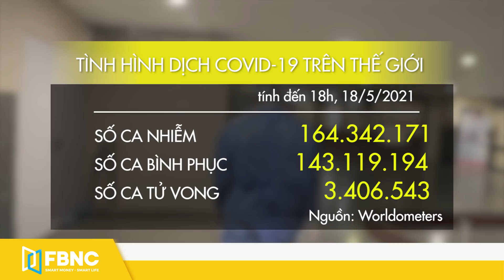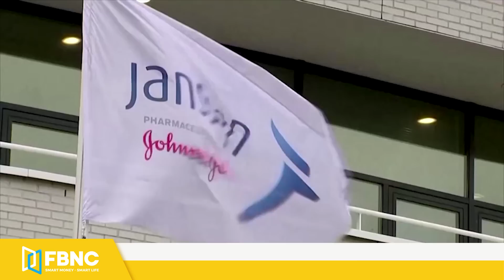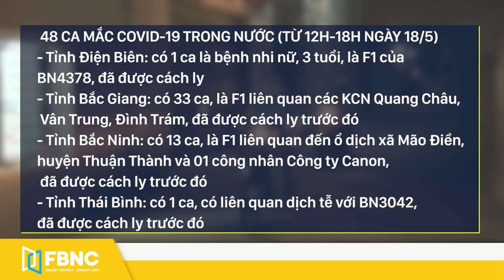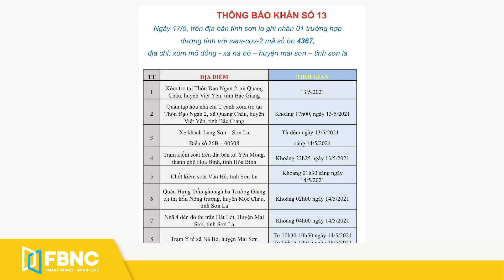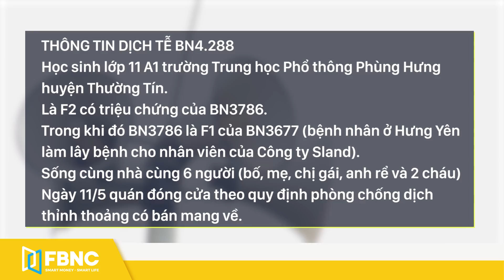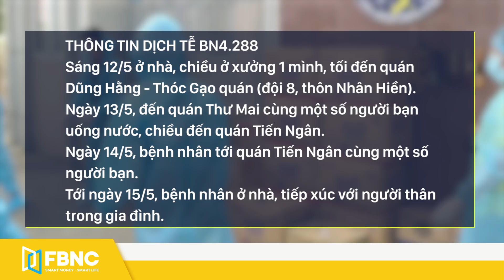Tin tức Covid-19 mới nhất hôm nay 19/5 | Dich Virus Corona Việt Nam hôm nay | FBNC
MUMBAI ĐÃ KHÔNG CÒN QUÁ THIẾU THỐN VẬT TƯ Y TẾ NHƯ TRƯỚC
TRUNG QUỐC GHI NHẬN CHỈ 5 CA NHIỄM CỘNG ĐỒNG
TRUNG QUỐC ĐÃ PHÂN PHÁT HƠN 400 TRIỆU LIỀU VẮC-XIN
CAMPUCHIA: ĐÃ KHÔNG CÒN VÙNG ĐỎ TẠI THỦ ĐÔ PHNOM-PÊNH
THÁI LAN: NHIỄM MỚI GIẢM, SỐ CA TỬ VONG CAO
SINGAPORE GHI NHẬN THÊM 28 TRƯỜNG HỢP NHIỄM COVID-19 MỚI
ĐÀI LOAN OẰN MÌNH ĐỐI PHÓ LÀN SÓNG COVID-19 LỚN NHẤT
INDONESIA ĐÌNH CHỈ LÔ VẮC-XIN ASTRAZENECA SAU KHI NGƯỜI TIÊM TỬ VONG
WHO: THẾ GIỚI BƯỚC VÀO THỜI KỲ “PHÂN BIỆT CHỦNG TỘC BẰNG VẮC-XIN”
J&J CẮT GIẢM SỐ LƯỢNG CUNG CẤP VẮC-XIN CHO EU
TỐI NGÀY 18/5 CÓ THÊM 48 CA MẮC COVID-19 TRONG NƯỚC
GẤP RÚT LẤY 10 NGÀN MẪU XÉT NGHIỆM LIÊN QUAN ĐẾN CA NHIỄM Ở TP.HCM
PHÁT HIỆN CA NGHI MẮC COVID-19 Ở TRỤ SỞ BỘ GTVT
BẮC GIANG TĂNG CƯỜNG CÔNG TÁC XÉT NGHIỆM, KHÔNG CỨNG NHẮC TRONG GIÃN CÁCH XÃ HỘI
ĐÀ NẴNG THÔNG BÁO KHẨN TÌM NGƯỜI TỚI NGÂN HÀNG VIECOMBANK
TÌM HÀNH KHÁCH ĐI TRÊN XE BUÝT 37 Ở HÀ NỘI
SƠN LA TÌM NGƯỜI ĐI CHUNG XE KHÁCH VỚI CA DƯƠNG TÍNH ĐẦU TIÊN
ĐIỆN BIÊN KHẨN TRƯƠNG TRUY VẾT CÁC TRƯỜNG HỢP LIÊN QUAN 3 CA COVID-19 MỚI
BN4.288 – HỌC SINH Ở THƯỜNG TÍN, HN CÓ LỊCH TRÌNH DI CHUYỂN DÀY ĐẶC
HÀ NAM: CÁCH LY TẬP TRUNG 24 TRẺ MẦM NON LỚP 3 TUỔI
FBNC
ĐỒNG TIỀN THÔNG MINH - CUỘC SỐNG THÔNG MINH